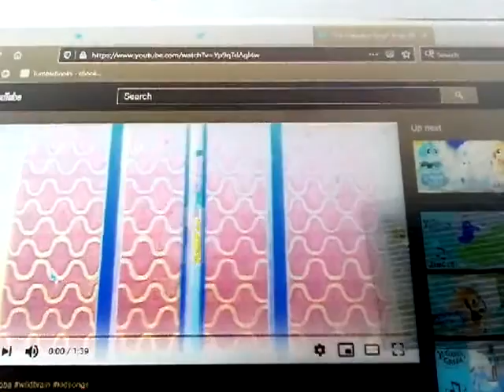October 7, 2020